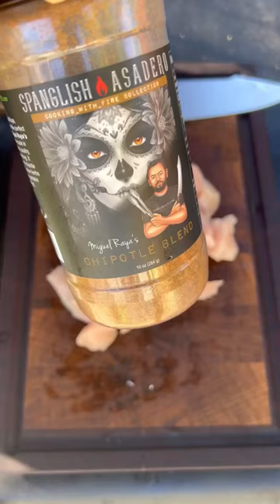Chicken bacon ranch burrito (wrap)